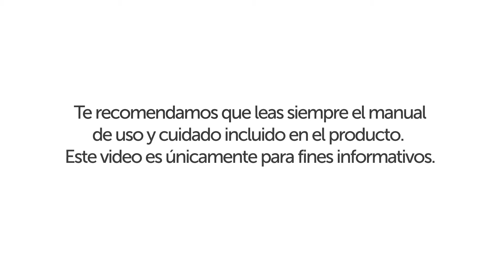Refrigeradores Whirlpool - ¿Cómo limpiar las puertas de acero inoxidable?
Descubre lo fácil que es mantener limpias y en buen estado las puertas de acero inoxidable de tu refrigerador.

Este video te ayudará a resolver las siguientes dudas:
- ¿Por qué hay óxido en las puertas  del refrigerador?
- ¿Cómo quitar el óxido de las puertas de mi refrigerador?
- ¿Por qué no se quita el óxido de las puertas de mi refrigerador?

Modelos aplicables: WT9507S, WT9013S, WT9515S, WT4543S, WT2150S, WRB322DMBM, WRX735SDBM, WRX988SIBM, WRF535SMBM, WRV976FDEM, WRX735SDBM, WRX988SIBM, WRV986FDEM, WD1006S, WD2505S, WD5505S, WD5520S, WD6575S, WT1490S, WT4020S, WT2211D, WT1617A, WT1214S, WT2220S, WT2530S, WT3911S, WT3935S, WT19507S, WT21308S, WT21507S, WT3220S, WT8013S, WT8014S, WT8103Q, WT8240Q, WT8501Q, WT8505D, WT8540S, WT1420S, WT3511S, WT4343S, WT2511S, WT4943S, WT8003D, WT1810S, WT1815S, WT1814S, WT8840S, WT6007D, WT6008D, WT6008S, WT6016S, WT1816S, WT8440S, LWT1650A, LWT1860A